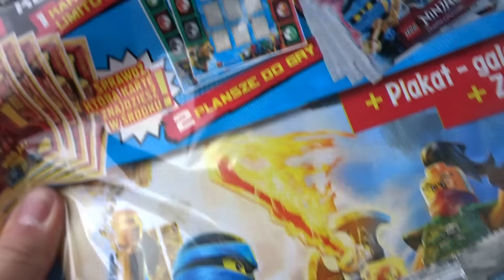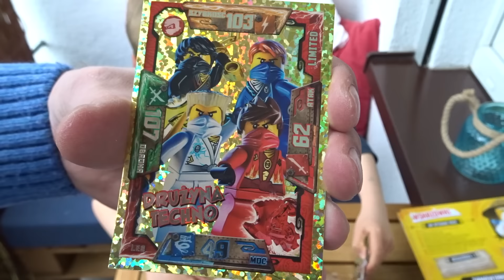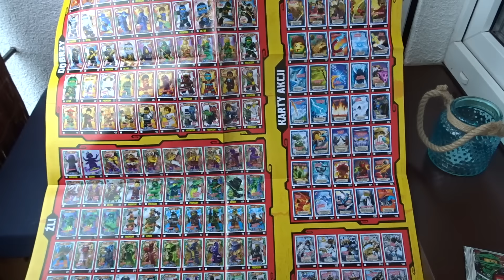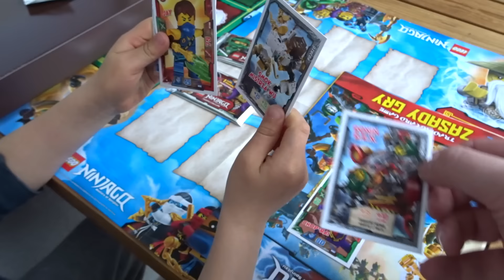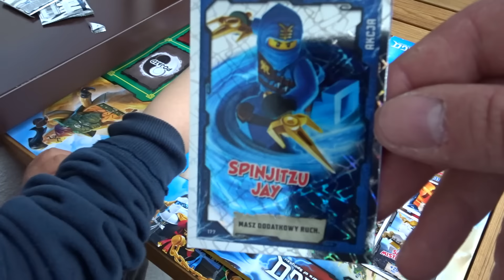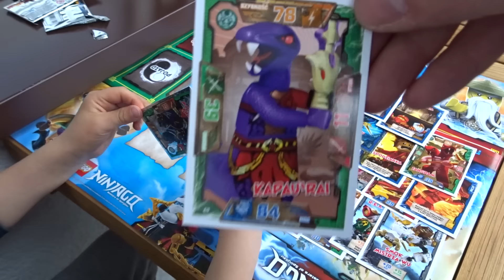MULTIPACK EXTRA * LEGO NINJAGO * KOLEKCJONERSKA GRA KARCIANA *OPENING WIKTORKA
Dzisiaj Wiktorek prezentuje Wam kolejną nowość z Lego Nnjago. Mianowicie Multipack EXTRA. Zapraszam do oglądania.